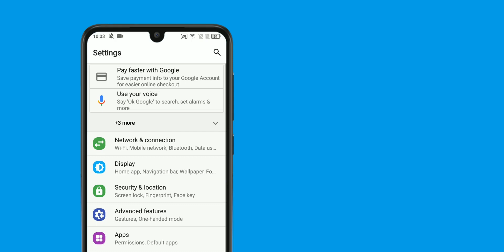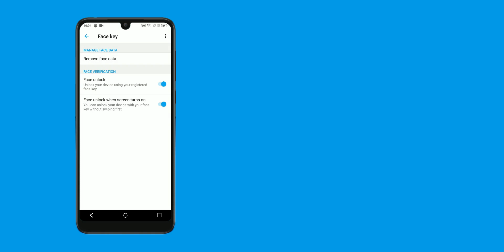Tutorial: Face Key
How to use Face Key to unlock your phone

Unlock your phone at a glance with Face Key! Face Key uses facial recognition to identify you and grant access to your device by comparing live captures with your stored image.

This feature delivers safe & instantaneous access, using multiple high-precision facial key points and a large detection radius.

Watch the video above to learn how you can enable and set up Face Key on your Alcatel device.

Fast, convenient and secure access is yours with Face Key.